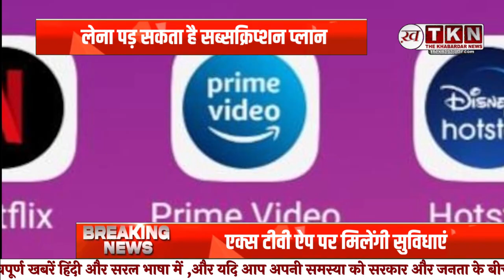Elon Musk ने बढ़ाई Netflix, Hotstar की टेंशन! अब टीवी ऐप X पर देख सकेंगे फेवरेट फिल्में और शोज।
Netflix, Amazon Prime, Hotstar जैसे OTT ऐप्स की तरह एलन मस्क भी नया टीवी ऐप लेकर आ रहे हैं. रिपोर्ट्स के मुताबिक, एलन मस्क का नया टीवी ऐप Netflix और अन्य ओटीटी ऐप्स जैसा होगा. वहीं, यूजर्स टीवी को एक्स प्लेटफॉर्म के माध्यम से एक्सेस कर पाएंगे.

Elon Musk
X TV App
Netflix Competition
Hotstar Rivalry
Streaming on X
Favorite Movies and Shows
TV Streaming
Entertainment Platform
Streaming War
Tech News